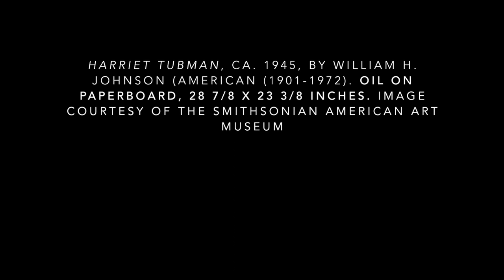Now Let Me Fly: Songs of Freedom and Transformation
Music has been a universal expression of protest and powerful agent of change. Here, it gives voice to the heroic figures portrayed by William H. Johnson in the exhibit, Fighters for Freedom: William H. Johnson Picturing Justice. Listen for hidden messages in songs of the Underground Railroad, hear new songs of freedom and transformation, and lift your own voice in call and response.